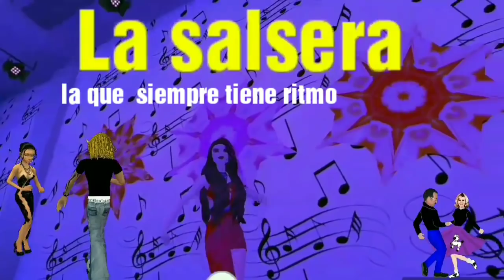Tipos de chicas-bailes-parodia -types of Dancers- Avakin life -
En avakin como
Sólo existe una cuenta oficial las demas son copias falsas ⬇️
ANNYSOZA OFICIAL

chat de amino Si quiere convivir un poco mas conmigo o con más chicos de avakin life hacer mensajes de voz y más

Mi nombre como aparezco en avakin
ANNYSOZA OFICIAL  HAGAN SU RECLAMO A LOS 2 GANADORES AL FINAL DEL VIDEO LOS PERFIL DE LOS 2 GANADORES